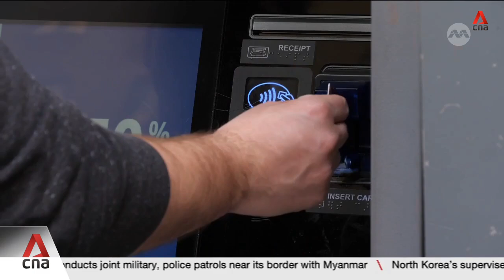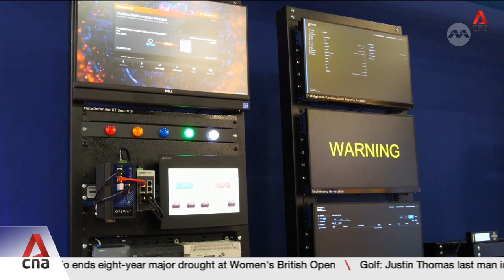Recent Crowdstrike outage highlights vulnerabilities in tech-reliant world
The Crowdstrike outage that grounded flights globally and caused billions of dollars in damages has highlighted vulnerabilities in a world increasingly controlled by technology. While the incident was the result of a faulty software update, it has raised fears about potential disruptions from a large-scale cyberattack. CNA's Ira Spitzer attended the recent BlackHat cybersecurity convention in Las Vegas and filed this report.